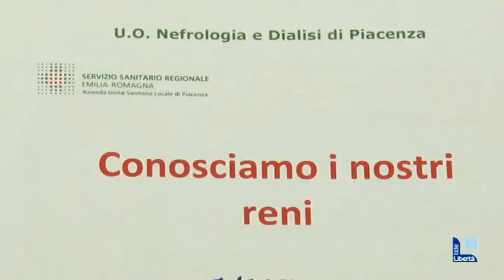Giornata rene: 105 trapiantati